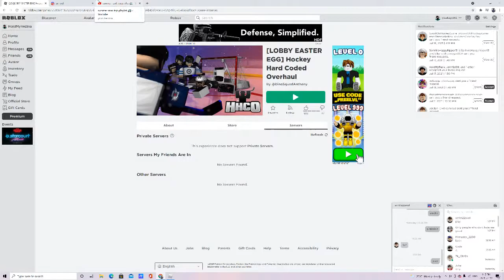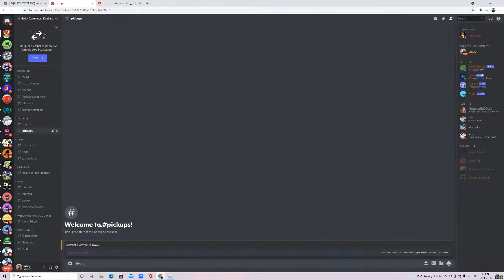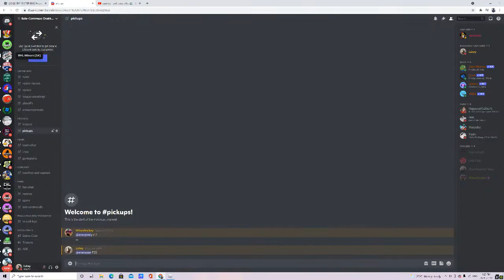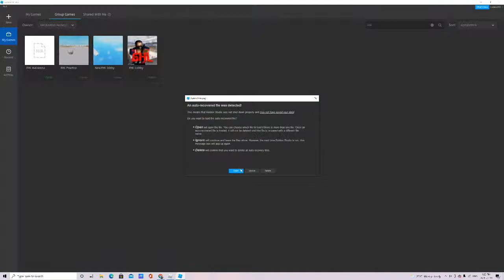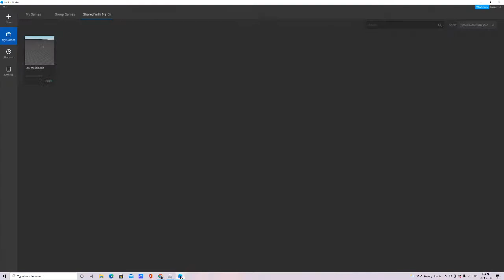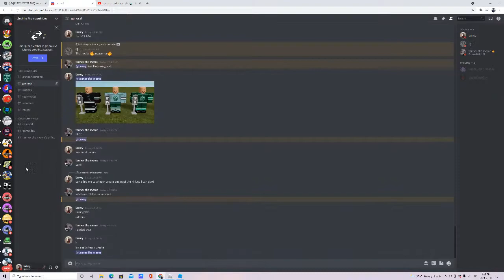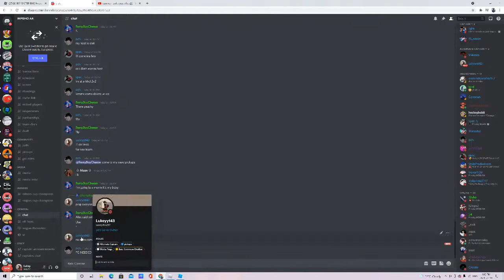HHCO roblox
GPU: GeForce RTX 2060 SUPER
CPU: AMD Ryzen 5 3600X 6-Core Processor
Memory: 16 GB RAM (15.94 GB RAM usable)
Current resolution: 3840 x 2160, 60Hz
Operating system: